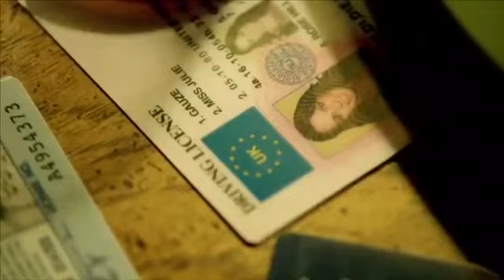Britney Spears - When I Say So (Official Video)